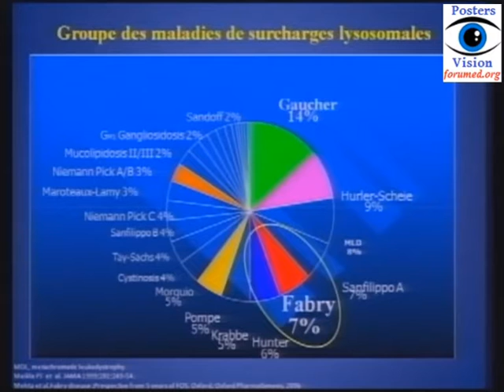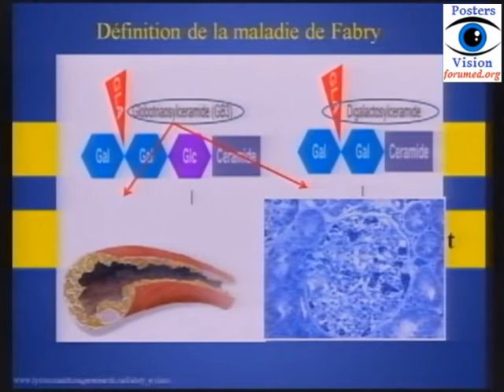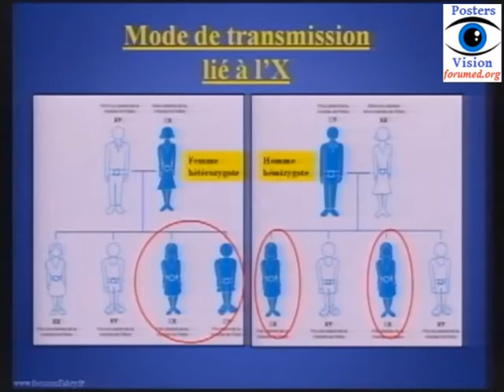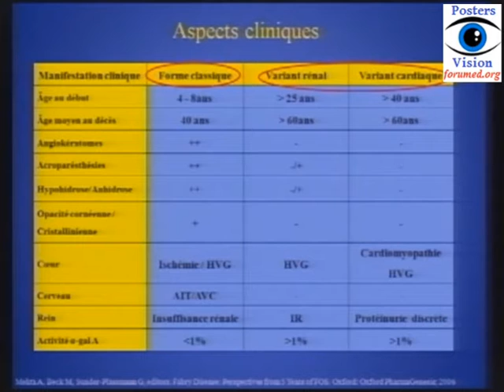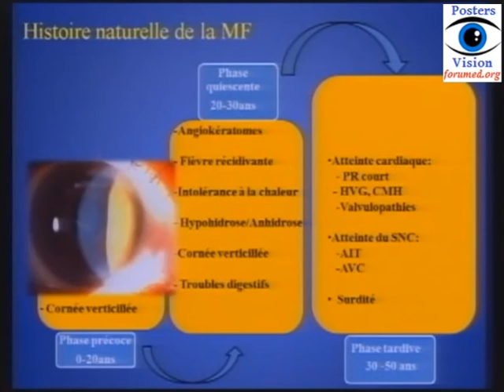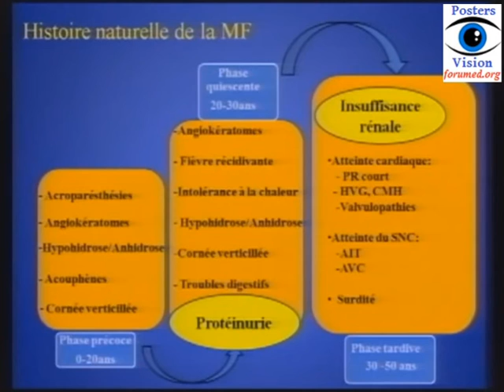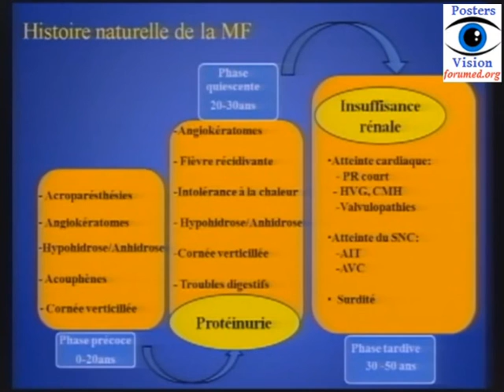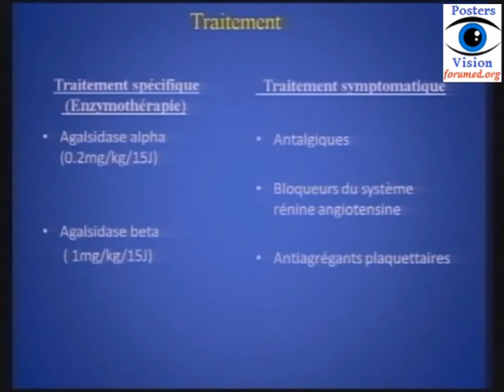Diagnostic Biologique de la maladie de Fabry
maladie de fabry diagnostic biologique, le traitement, depistage transmission genetique x, les atteintes systemiques maladie de fabry : neurologique, ophtalmologie,